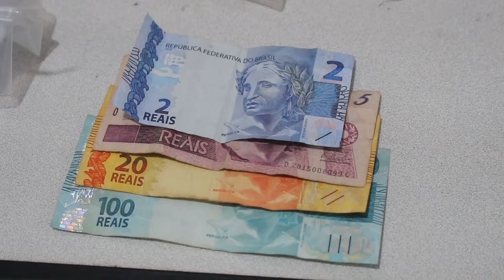Polícia Civil desarticula ponto de venda de drogas no Jardim Simone em Paranavaí